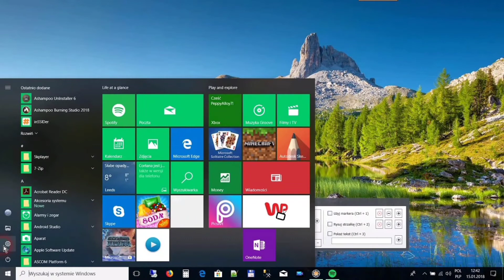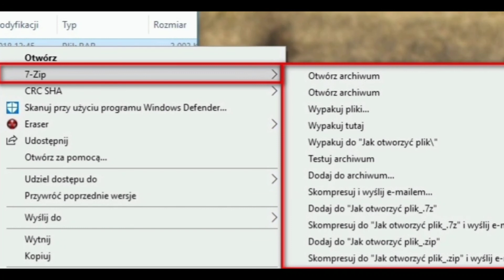Jak pobrać Mody//Resource Packi//Mapy//Shadery do Minecraft na każdą wersję!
W dzisiejszym odcinku pokazuję wam, w jaki sposób pobrać Mody, Resource Packi, Shadery i Mapy na każdą wersję Minecraft!

xD

Jeśli tu jesteś zostaw w komentarzu opis, a przypnę ci serduszko!

Miłego oglądania! ;)

Spis
0:00 - 0:05 - Wstęp
0:06 - 0:47 - Prawidłowy poradnik
0:48 - 1:02 - WinRar
1:03 - 1:10 - Reszta Poradnika
1:11 - 1:17 - Zakończenie